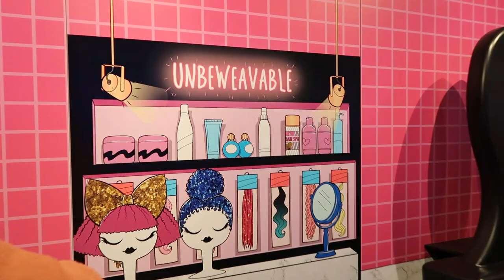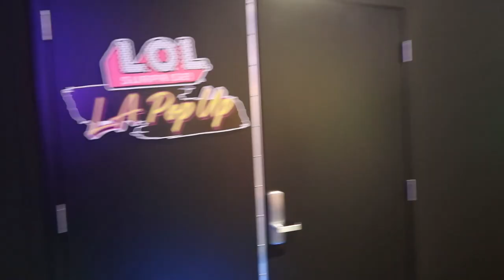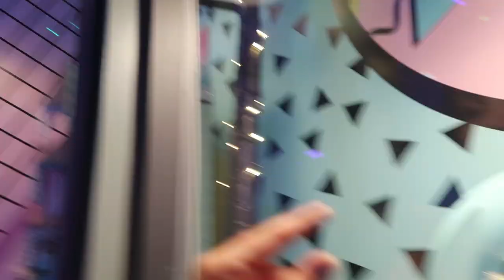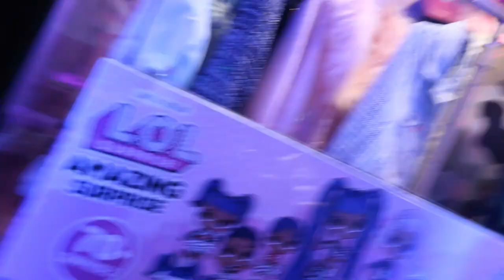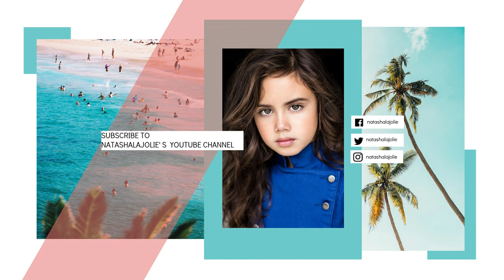✨ L.O.L. Surprise Winter Disco L.A. Pop Up! ✨FilmoraVlogmas ✨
Hi Guys,
I was invited as VIP Bee Bee to tour the new Winter Disco L.A. Pop-Up.

And this is part of what I am doing as FilmoraVlogmas this year for a chance to win an iPhone 11. You should too!